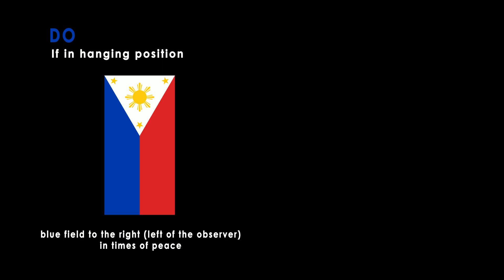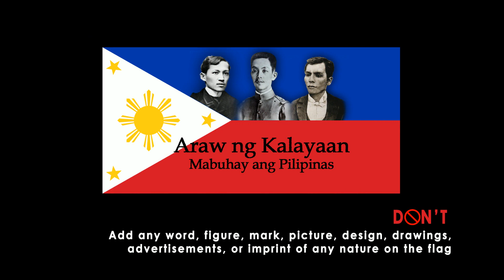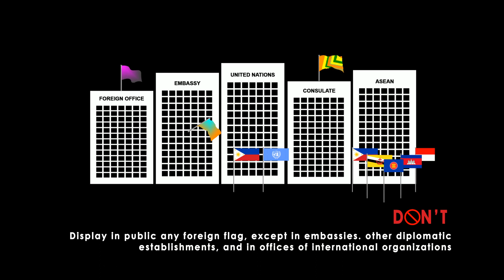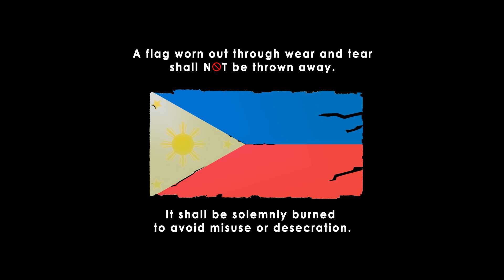Philippine Flag Dos and Don'ts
In celebration of Philippine Flag Day, here are what you should and should not do with the Philippine flag as per Republic Act 8491 or the "Flag Law."